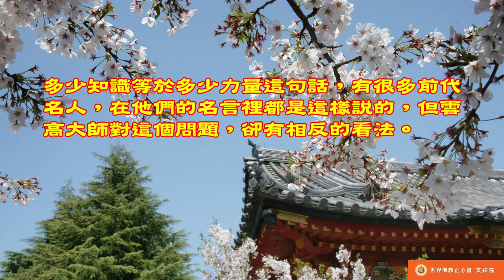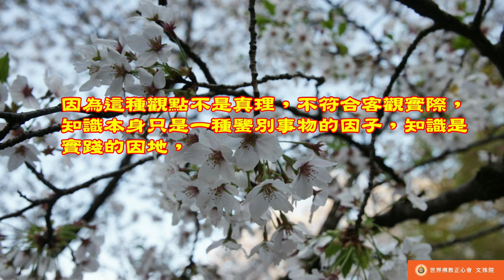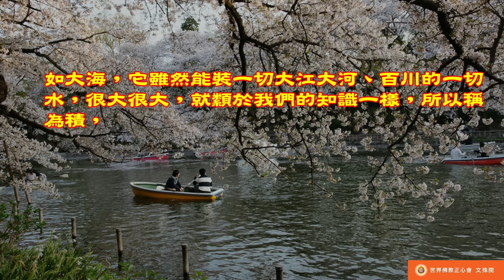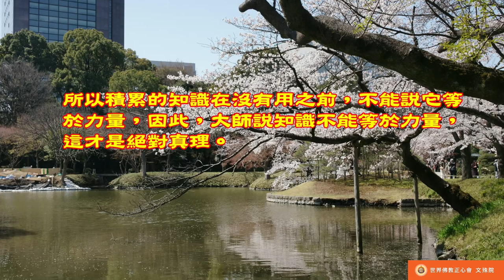佛教正心會Youtube頻道 | 南無第三世多杰羌佛 世法哲言45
多少知識等力量如是，此論弗入於諦，知識乃識鑒之因，力量為施用之果，識施于用，其生之力得之積量，大海盈以百川之水，故為是積，積而弗施，青禾乾之，農田裂口，知識藏而不用，其力何生，無量之積，故識鑒弗以力量等之。